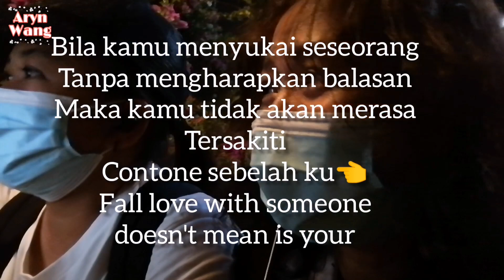ADA APA DIBALIK SENYUM NYA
Nama nya juga orang lagi cinta tapi gak berarti memiliki. Lain lagi kalau cinta tapi tanpa mengharapkan balasan jadi tidak akan merasa Di sakiti.
Weekend bersama Adik tuk melepas penat dari belenggu hati

Record video :HP HUAWEI P30 Lite
Editing video :InShot
Editing thumbnail :PicsArt